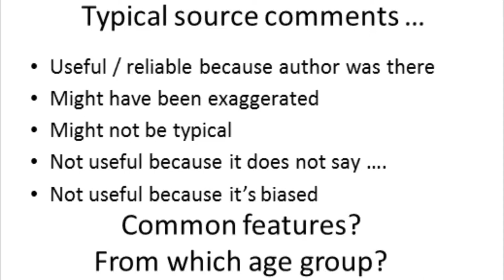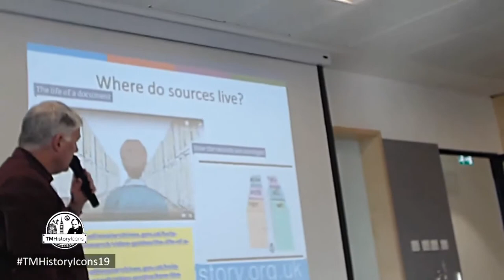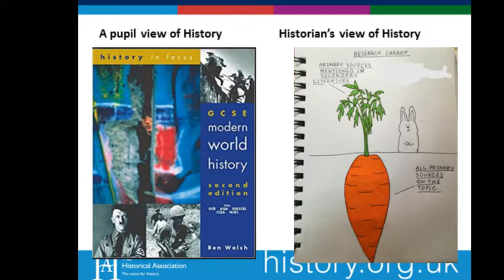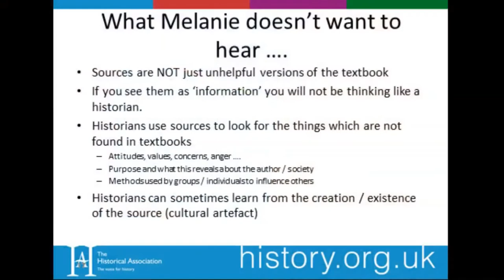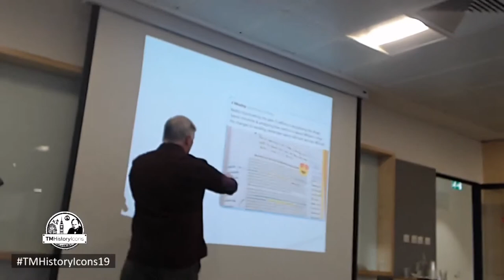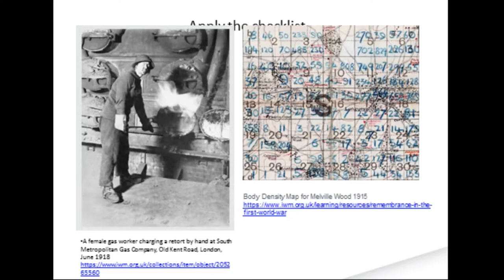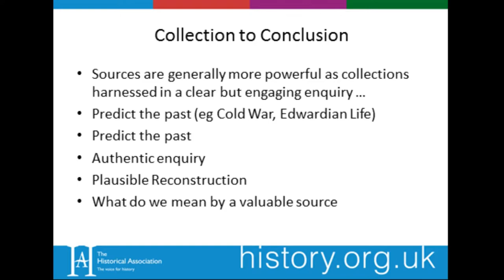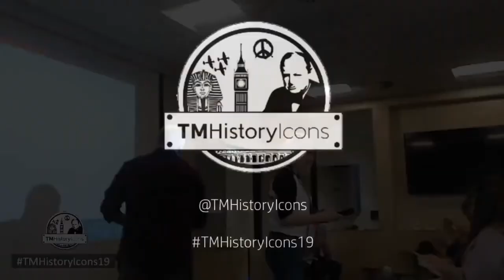Ben Walsh - TMHistoryIcons 2019 - Historical Sources in the Classroom: Time to Think Again?